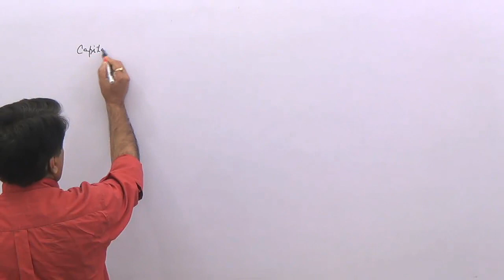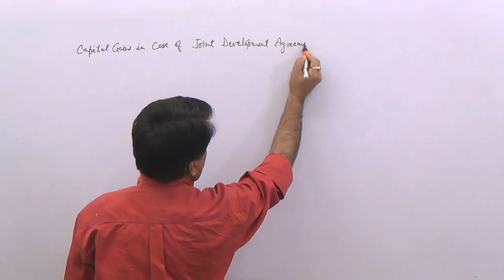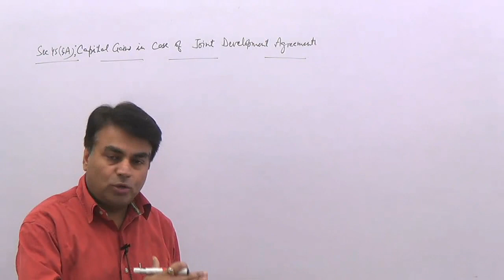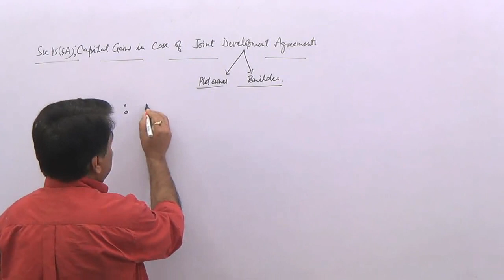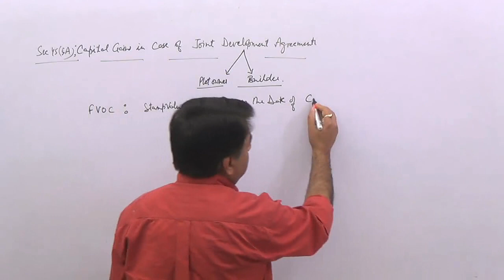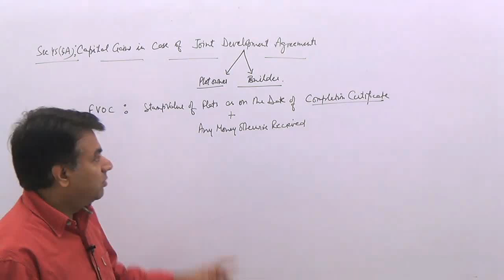Capital Gains Sec 45(5A) Joint Development Agreements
Income Tax for CA, CMA, CS : Final and Inter